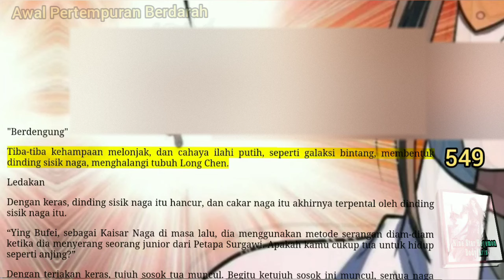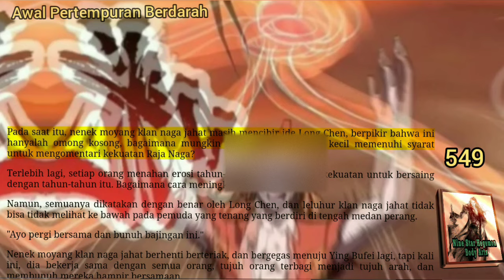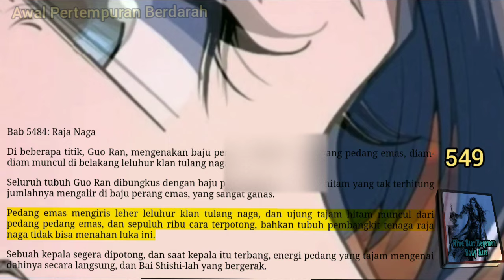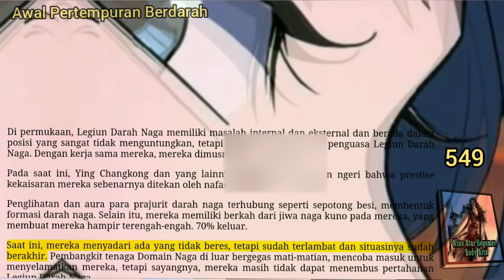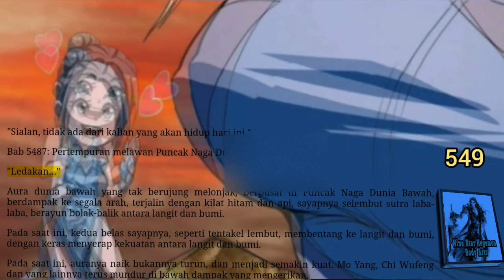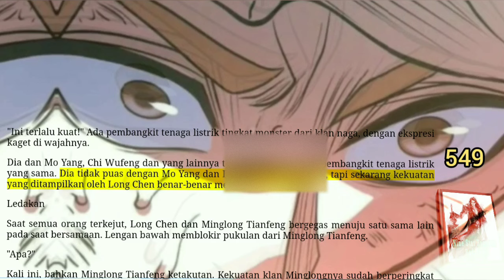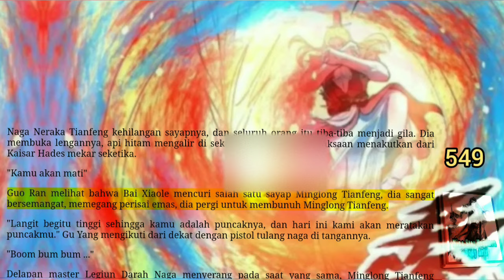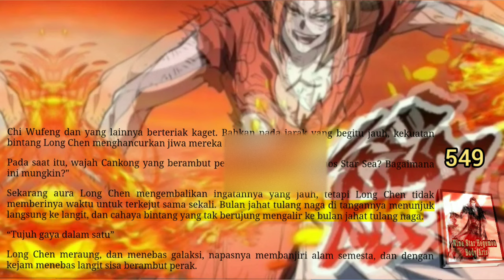Awal Pertempuran Berdarah, NSHBA 549